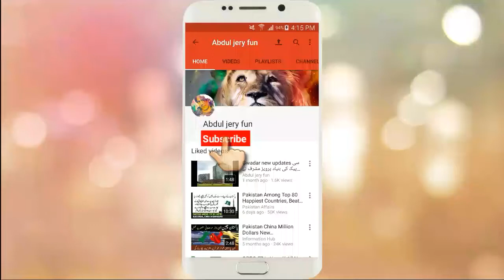US enlists Pakistan's help to track user who threatened Donald Trump